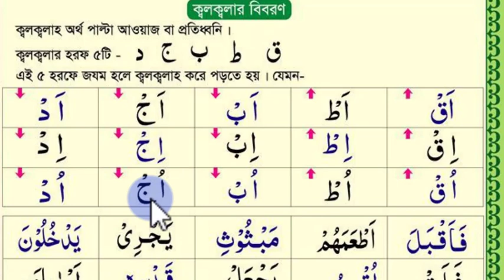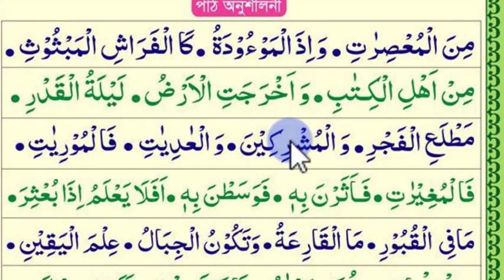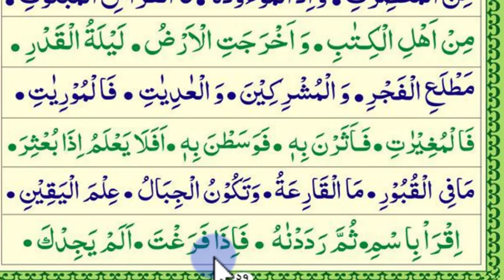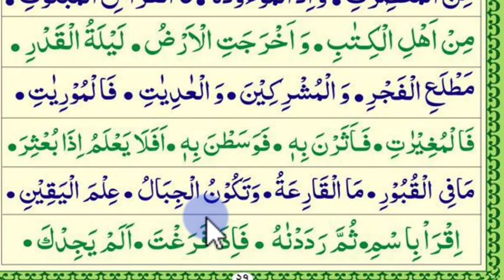নুরানি কায়দা শিক্ষা। পর্ব ২০। ক্কলকলা।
প্রিয় মুহতারাম.
Quran Shikkha Media চ্যানেল একটি ব্যতিক্রমধর্মী মিডিয়া।
এই চ্যানেলটি ইসলামিক। আমাদের এই চ্যানেলে মুলত কোরআন শিক্ষার অনলাইন ক্লাস,হামদ্ নাত, হক্কানি উলামায়ে কেরামদের ওয়াজ মাহফিলের ভিডিও আপলোড দেয়া হয়।

এই চ্যানেলটি নতুন।
তাই ধর্মপ্রাণ মুসলমান ভাই/বোনদের দৃষ্টি আকর্ষণ করছি। ইসলামকে বিশ্বদরবারে তুলে ধরতে সহযোগীতা করুন।

যে সকল মুসলিম ভাই /বোনেরা পবিত্র কোরআন পড়তে পারেননা।
অধিক ইচ্ছে থাকার পরেও সময়ের স্বল্পতার কারনে সুযোগ পাচ্ছেননা তারা এই চ্যানেলের মাধ্যমে পবিত্র কোরআন পড়তে,শিখতে পারবেন ইনশাআল্লাহ।

*কোরআন শেখার কোর্স। লিন্ক,

আমাদের ফেসবুক পেইজে ফলো দিয়ে রাখুন।

ফেসবুকে আমাকে ফলো করুন। লিন্ক,
Bangladesh

banglawazMahfil
Islamicnasheed
Islamicsong